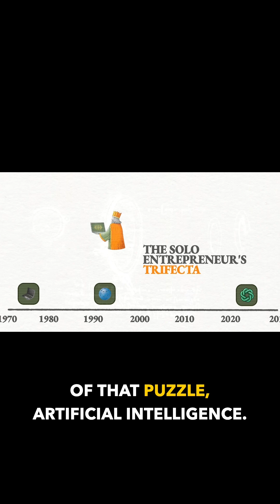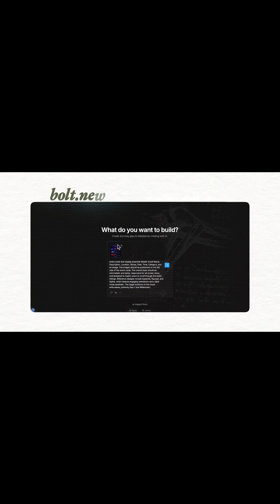How AI Unlocks Leverage for Individual Freedom and Entrepreneurship